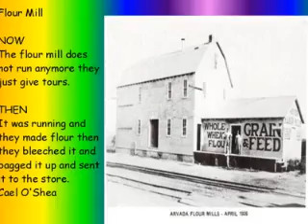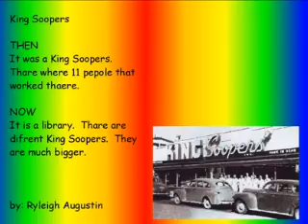2013 Arvada Then and Now, Mrs. Gager, 2nd grade